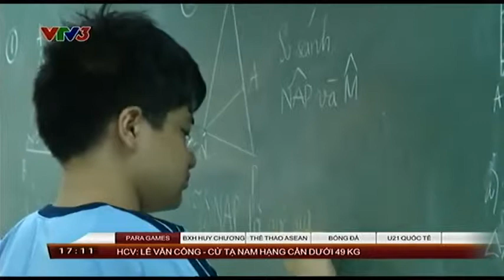NGUYỄN ANH KHÔI - THỜI SỰ VTV3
Nguyễn Anh Khôi - Bản tin thể thao chương trình thời sự VTV3 phát sóng ngày 24/10/2014